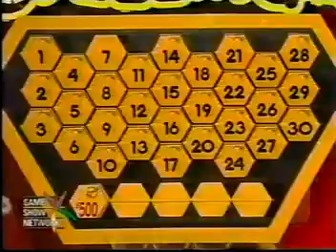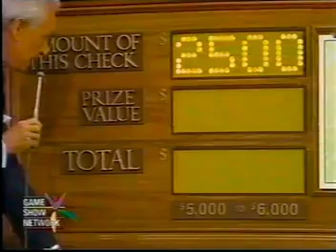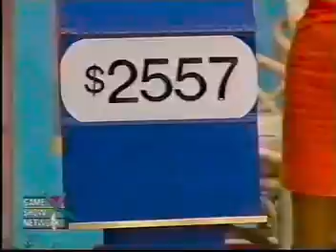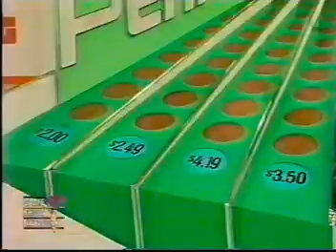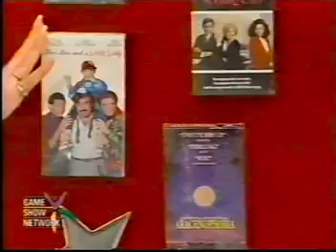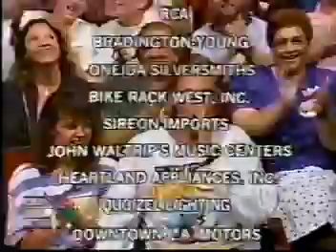The Price is Right: 9/25/91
In Memory of Bob Barker
Credit: Chuck Donegan